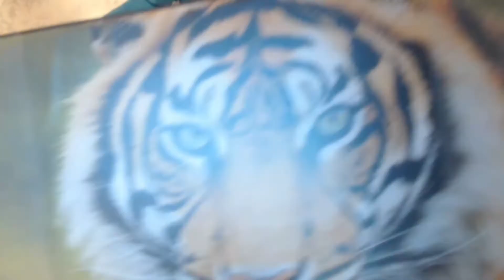Ask me questions/challange me NOW!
Hey guys I have a cold now and I need to recover a bit so I will post a mini-vlog today telling you something about my 1k special!:) It means alot to me that you've been with me so far. I mean half a year here guys:D That's some serious buisness! Remember YOU made me what I am now and only YOU are helping me to improve and getting fun from youtube. I just love talking or replying to you. Sometimes I am not in the mood but sometimes I am really really interested in chatting in alot of little rainbows here :)
Luv ya guys for being this awesome and get ready for something really interesting on 1000 sub special! :D

--.___((_) Likes & favs + shares are always appreciated!